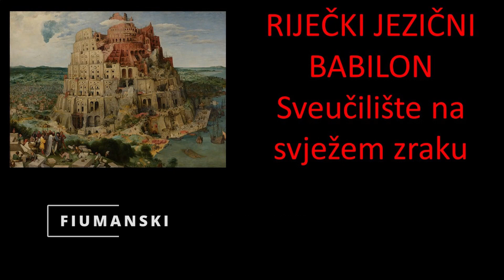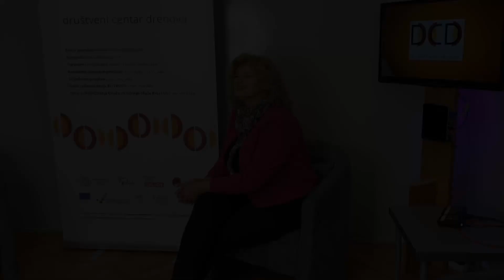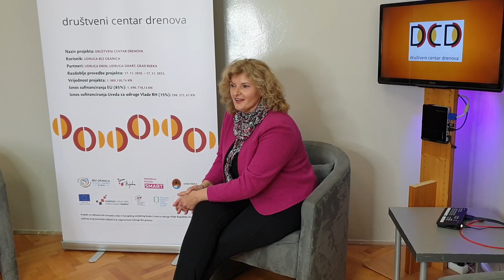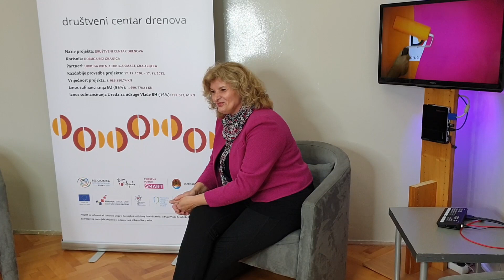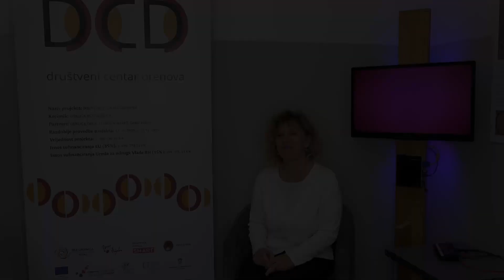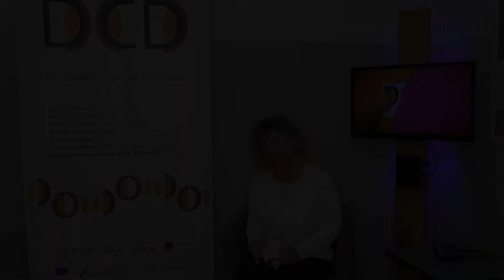DCD - Sveučilište na svježem zraku - Riječki jezični Babilon - govornici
Znate li da svaka Riječanka i Riječanin govori tri jezične varijante? Poznato riječko “Šta da?” vuče svoje korijene iz jednog dijalekta. Kojeg? Riječki urbani govor je štokavski, ali se ipak razlikuje od hrvatskog standarda. Koliko često na ulicama našeg grada čujete fijumanski ili čakavski dijalekt? Jeste li nekada čuli Riječanku koja govori gerovski dijalekt?

Poslušajte naše govornike:
- Livia Smilović - fiumanski govor
- Natašu Klarić - gerovski govor
- Christiana Grailach - štokavski govor
- Silvanu Superina - drenovska čakavica

Sadržaj video zapisa isključiva je odgovornost Udruge Bez granica

Nositelj projekta „Društveni centar Drenova“ i vodeći partner je Udruga Bez granica, a partneri na projektu su Udruga za razvoj civilnog društva SMART, Udruga za očuvanje i promicanje drenjule Dren Rijeka te Grad Rijeka. Projekt sufinancira Europska unija iz Europskog socijalnog fonda i Ured za udruge Vlade Republike Hrvatske.